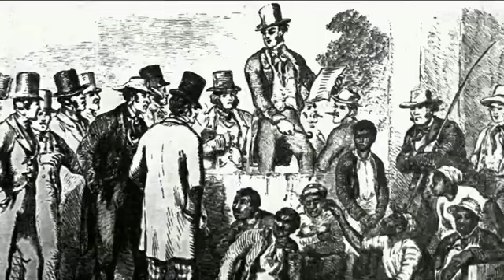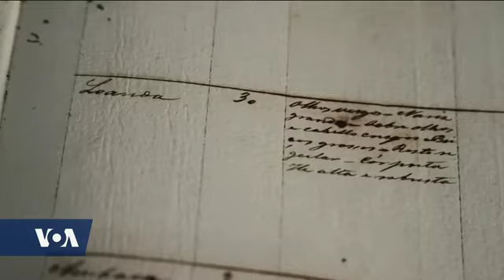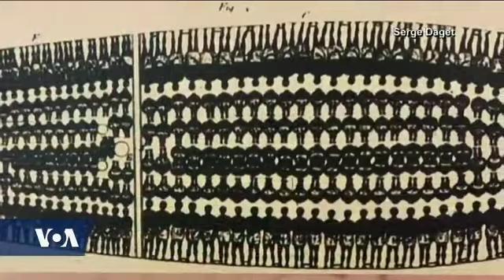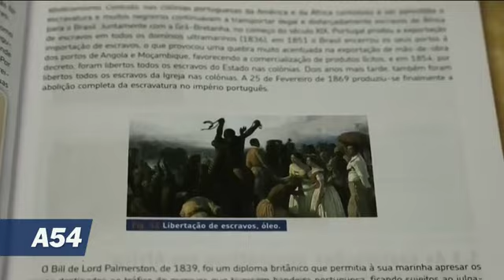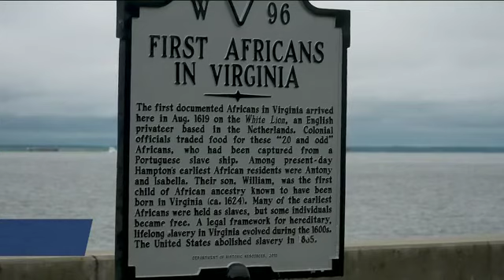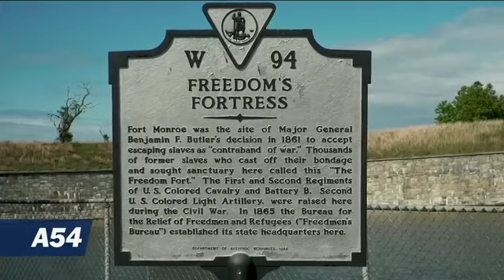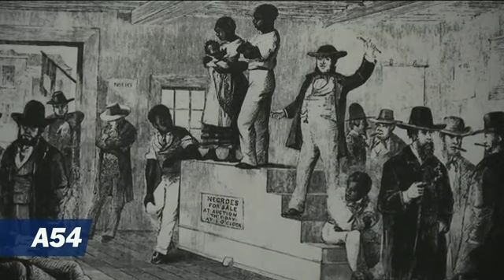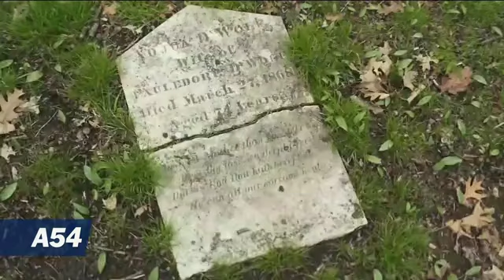THE ARRIVAL IN THE BRITISH COLONY OF VIRGINIA IN AUGUST | VOA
2019 marks the 400th anniversary since the first enslaved Africans set foot in what is now the United States. The arrival in the British colony of Virginia in August, 1619 of a ship carrying Africans from Angola marked the start of more than 200 years of slavery in America.

VOA’s Chris Simkins reported from Virginia and Rhode Island, with Mayra de Lasalette contributing from Angola.